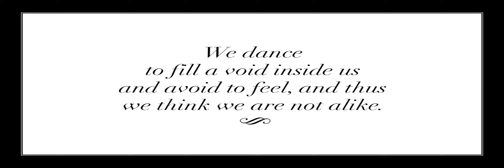Dance for Wells at PUB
DANCE FOR WELLS

The Swedish DJ duo known as the Housewives are
hosting the charity concept Dance for Wells to support
the lack of clean water in the world today.

The concept consists of a photo exhibition involving
Swedish artists, producers and representatives
within the house, electronic and pop genre.

Fashion photographer Emma Jönsson Dysell has
captured famous artists passionately dancing in dirty
water, creating stunning pictures of both movement
and energy.

The photos are put up for auction with all revenues
donated to the US-based organisation Charity: Water
that strives to build and restore new wells around the
world, providing people with clean drinking water.
We hope you will enjoy the photo exhibition.

Everyone is welcome to come and se the exhibition and support the charity at PUB, Stockholm 24 july at 5 - 7 pm, top floor. The photo exhibition will also continue until july 12th.

Love and Water to everyone!
/Housewives